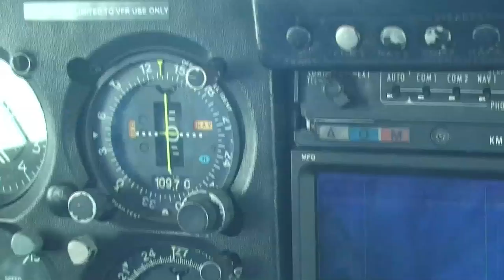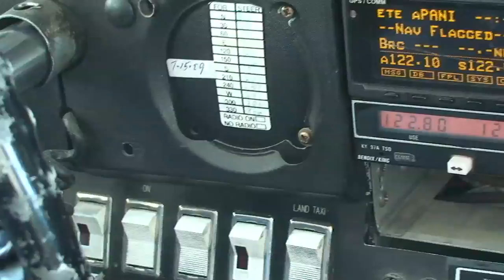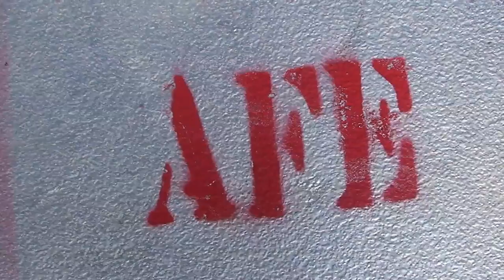Alaska Float Fishing: Aniak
Fishing and floating a remote Alaska River. A group of friends float and fly fish the Aniak River in Alaska. Thanks to Alaska Fishing Expeditions.